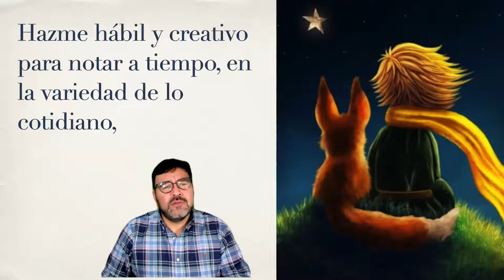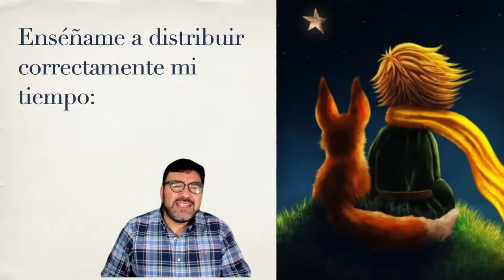Oración y Bendición antes de dormir: SEÑOR, ENSÉÑAME EL ARTE DE LOS PEQUEÑOS PASOS ( Sant-Exupéry)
SEÑOR, ENSÉÑAME EL ARTE DE LOS PEQUEÑOS PASOS

Señor, no pido milagros y visiones, pido la fuerza para la vida diaria. Enséñame el arte de los pequeños pasos.

Hazme hábil y creativo para notar a tiempo, en la variedad de lo cotidiano, los conocimientos y experiencias que me atañen personalmente.

Enséñame a distribuir correctamente mi tiempo: dame la capacidad de distinguir lo esencial de lo secundario.

Te pido fuerza de autocontrol y equilibrio para no dejarme llevar por la vida y organizar sabiamente el curso del día.

Ayúdame a reconocer que este momento es el más importante. Guárdame de la ingenua creencia de que en la vida todo debe salir bien. Otórgame la lucidez de reconocer que las dificultades, las derrotas y los fracasos son oportunidades en la vida para crecer y madurar.

Envíame en el momento justo a alguien que tenga el valor de decirme la verdad con amor.

Haz de mí un ser humano que se sienta unido a los que sufren. No me des lo que yo pido, sino lo que necesito.

En tus manos me entrego. ¡Enséñame el arte de los pequeños pasos!

(Antoine de Sant-Exupéry)